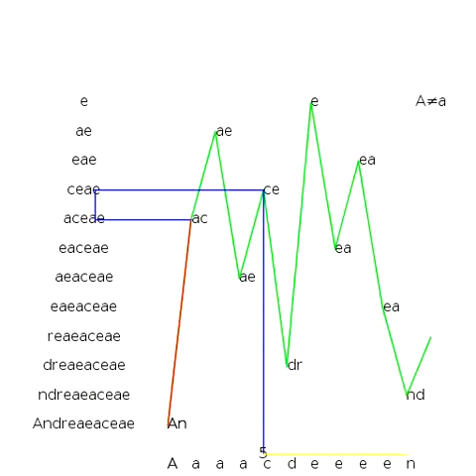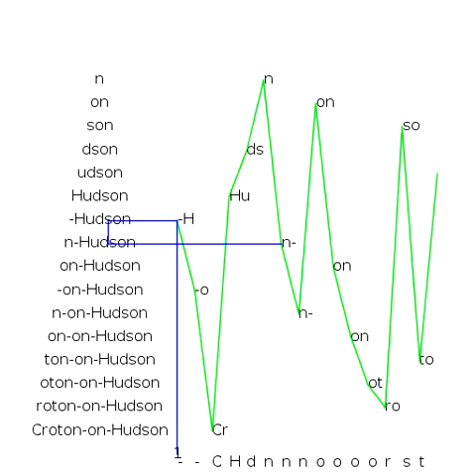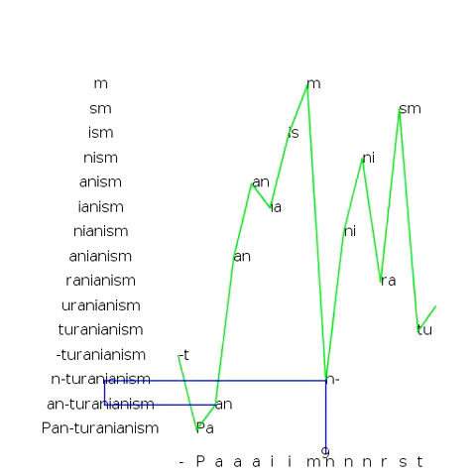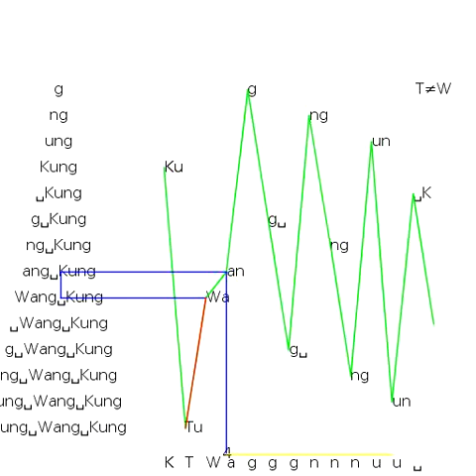Bohlen Pierce Chase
My second attempt with the Bohlen Pierce scale. My midi program allows notes to be specified by frequency, but rounds these off to the nearest legal midi value. So I'm not sure whether this actually sounds like Bohlen Pierce is supposed to sound.

I at first called this a canon, but then I saw several videos already using the term. So this is now a "chase": several threads chasing each other.